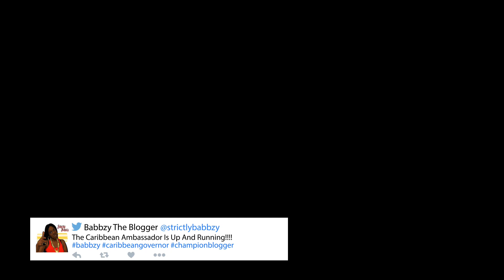The Caribbean Crime Wave... My Thoughts!! (Part 1) | Babbzy Media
I had to say something about the increase in Crime in the Caribbean.  People have been messaging me to say something.  I am not going to specify islands in this rant, but there are some things I think people should listen to.  This is just part 1.  Trust me I will be back! LOL

This is the camera I am using in case you wanted to know